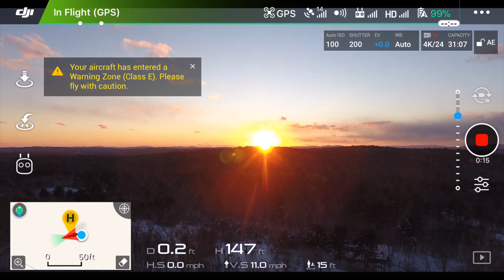Canterbury Christmas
I developed this Drone Video Christmas day (and a little the day after). The background music is "Christmas/Sarajevo 12/24" By: The Trans-Siberian Orchestra. Enjoy!